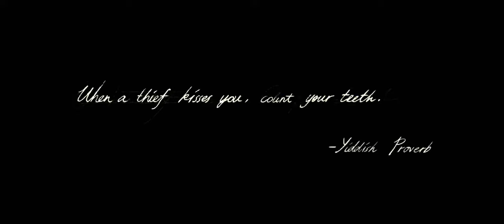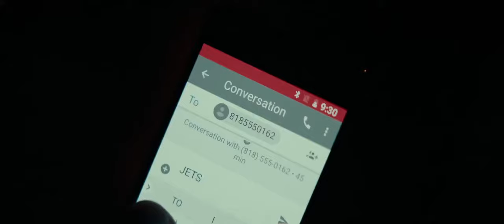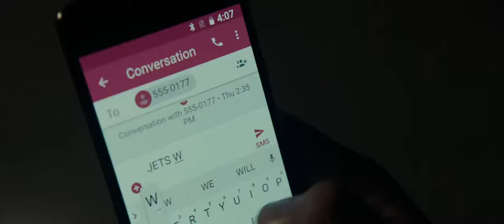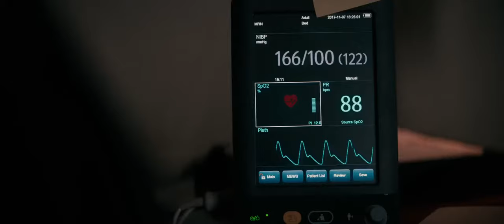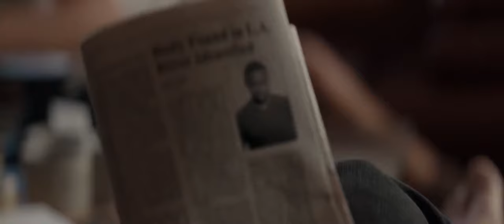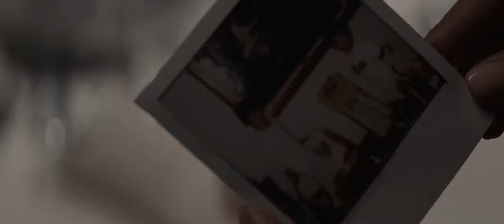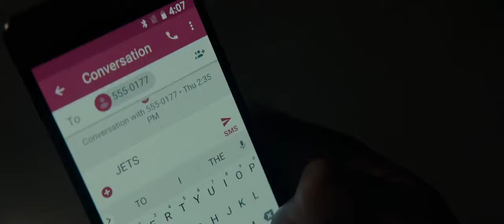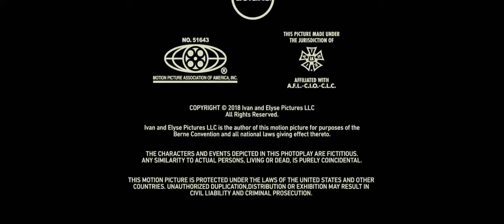ARNAQUEUR ASSOCIER(Meilleur film d'action en français HD)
🔯Arnaqueur associers est l'histoir d'un canbrioleur qui vole des arts d'oeuvre et ce retrouve coincé entre son commenditeur et la FBI